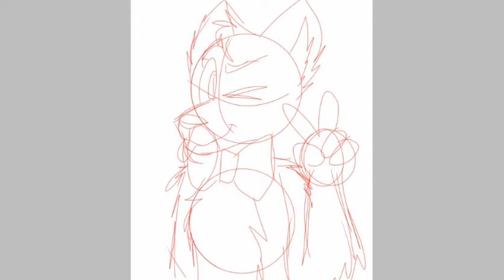Арт для мангл лов :3!!